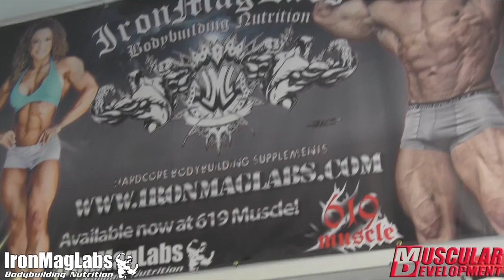Sabrina Taylor Trains Back 9 days out from Arnold Classic